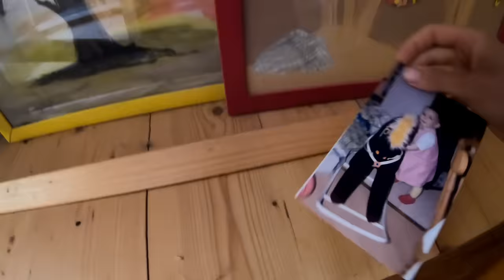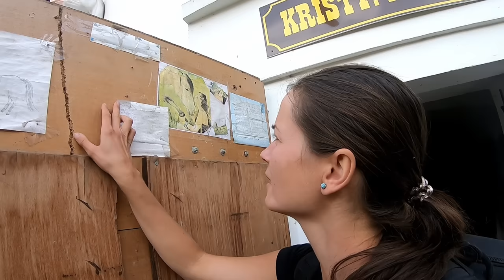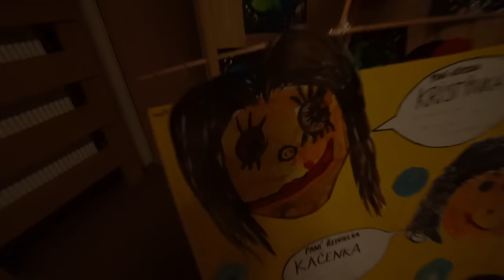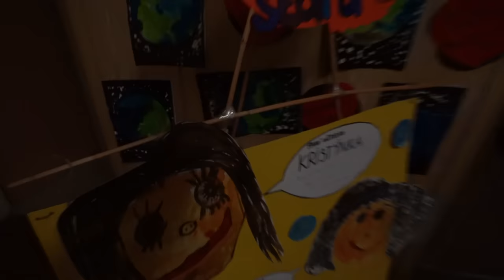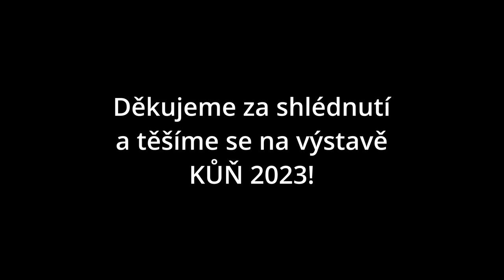První ježdění na Megie /Vlog s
Megie mě vůbec nechtěla poslouchat... ach jo

(Používej internetový prohlížeč Google Chrome k automatickému překladu stránky do češtiny)

💝 Pokud bys chtěl(a) podpořit naši misi, abychom mohli poskytovat vysoce kvalitní vzdělání o koních zdarma, pak nás prosím navštiv na ➤

🦄 O Jezditelce:
Jezditelka od Evy Horlick je mise poskytující vzdělání o koních v českém jazyce, které je přístupné pro všechny zdarma. Jezditelka Vám přinese informativní a zajímavá videa ke zlepšení vašich znalostí i schopností, sblíží vás s koňmi a podělí se o naši lásku ke koním.

👩🏻 Něco málo o Evě Horlick:
Jsem aktivní jezdkyně, milovnice koní a zastánce tréninku bez násilí. Jezdectví se věnuji odmalička. Roky jsem se věnovala drezurní disciplíně až do stupně Grand Prix. Později se pro mě stalo předností své zkušenosti sdílet s ostatními nejen prostřednictví lekcí a výcviku koní, ale i skrze videa na youtube. Mou misí je pomáhat jezdcům a koním lépe si vzájemně porozumět a odstranit tak z jezdeckých tréninků škodlivé výcvikové metody.